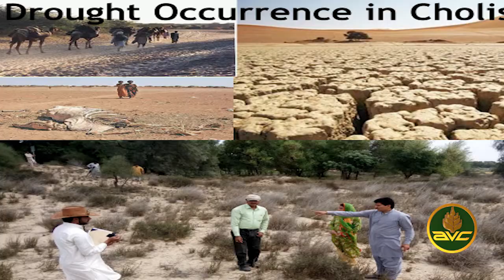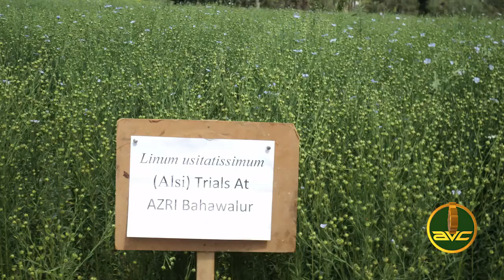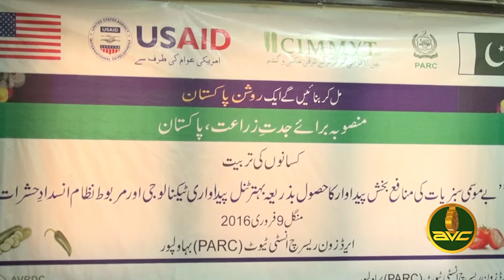PARC Arid Zone Research Institute, Bahawalpur Documentary Final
Agriculture can help reduce poverty, raise incomes and improve food security for 80% of the world's poor, who live in rural areas and work mainly in farming. In this regards PARC is doing its best to get to the top level in agricultural field of Pakistan